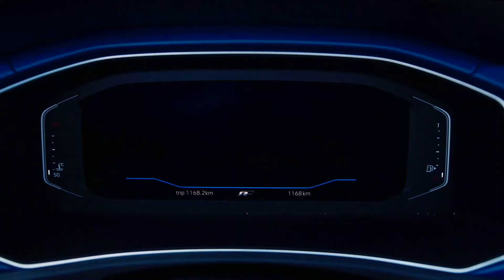VW T-Roc Cabriolet – verdens mest latterlige bil?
Er en Volkswagen T-Roc Cabriolet verdens mest latterlige bil? Men kan du bare ikke leve uden en 2-dørs SUV-cabriolet? Er det nødvendigt at sige "Hallelujah!" når du får en drejeknap, til at skrue op og ned for lyden – og hvorfor bør man altid forlade sit parforhold, hvis ens partner foreslår at købe en Skoda? Der er mange vigtige spørgsmål, som besvares her ...